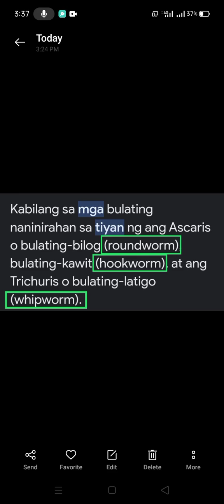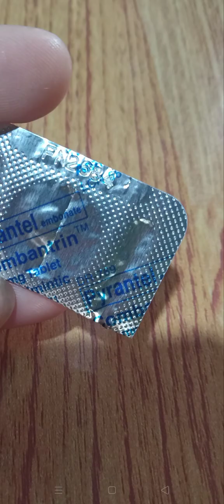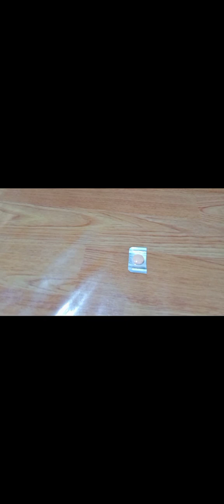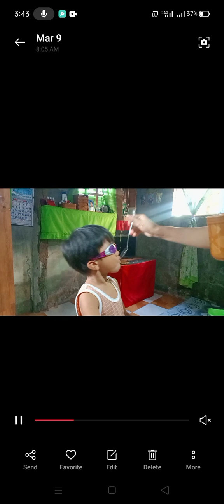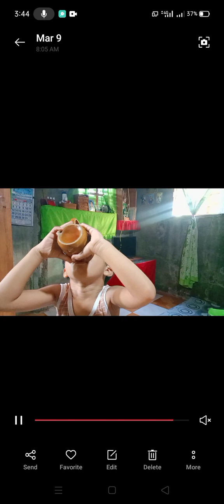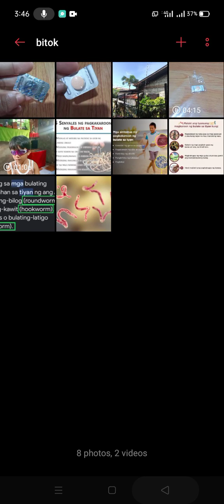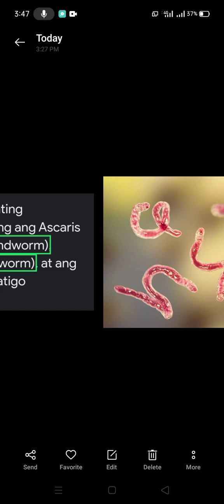PAANO PURGAHIN ANG BATA? PAANO MAG-PURGA | GAMOT SA PAGPURGA | PAANO TANGGALIN ANG BULATI SA TIYAN?🤔